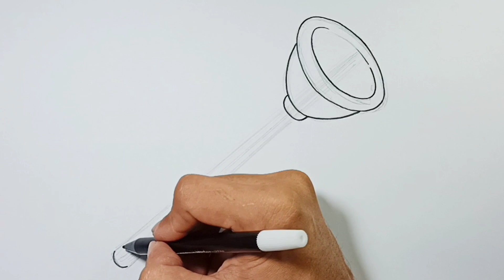Easy Drawing Rubber Plunger